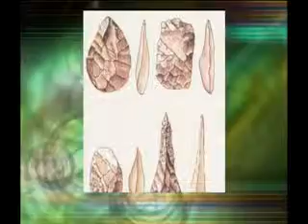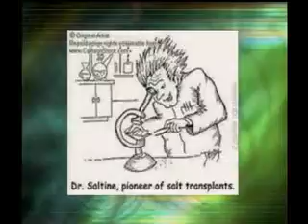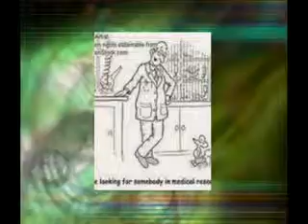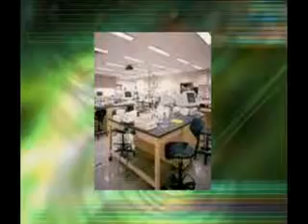VTS 01 1